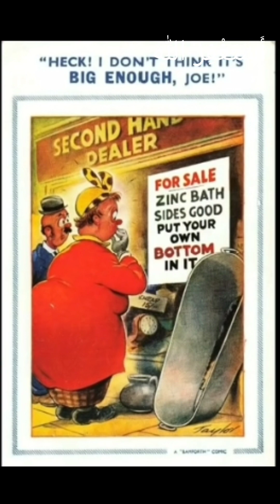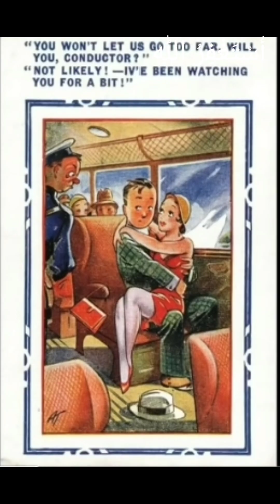TOP 30 MOTIVATIONAL PICS WITH DEEP MEANING/1 PICTURE CONTAINS MILLIONS MEANING PART 13